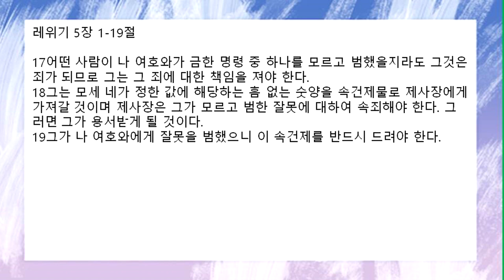[함께공동체] 아침기도회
와플터치를 함께 묵상합니다